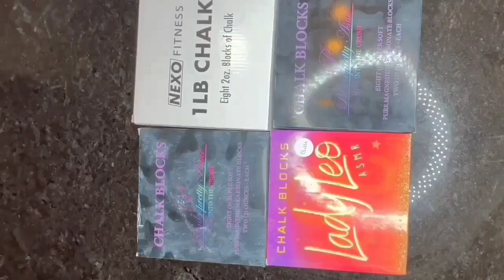Speedy version💕White gymchalk Crush[ASMR] Edit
Time stamps 📌
Clip 1 @ASMRgymchalkIndonesia
Clip 2 @RaisaYsa
Clip 3  @RaisaYsa
Clip 4  @RaisaYsa
Clip 5 @AquariusDustASMR
Clip 6  @AquariusDustASMR
Clip 7  @AquariusDustASMR
Clip 8  @T_Crushalot
Clip 9  @T_Crushalot
Clip 10  @T_Crushalot
Clip 11  @T_Crushalot
Clip 12 @T_Crushalot
Clip 13  @T_Crushalot
Clip 14 @T_Crushalot
Clip 15  @T_Crushalot

✨All video edits on my channel are edited by me🤗💞💞

✨Thank you very much all creator 👆 for allowing me to edit and upload this video🤗😍😍💕